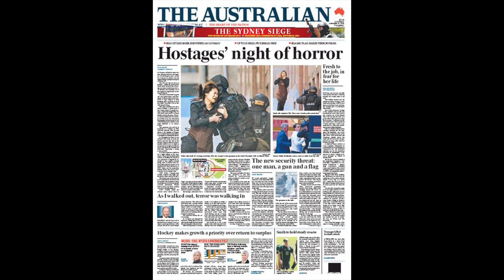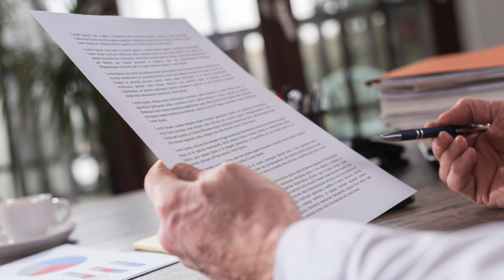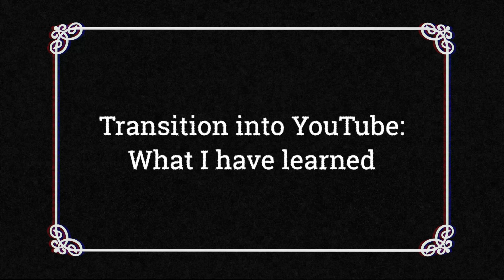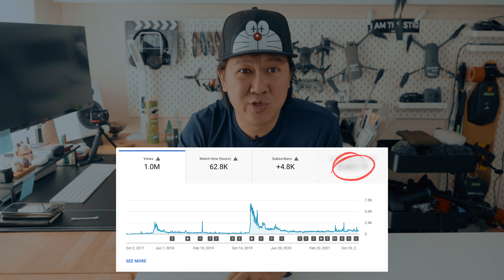My YouTube Channel just made 1 Million Views - This is What I've Learned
00:00 - Intro
00:34 - Compilation of our Adventures
01:29 - Jeremy Toh's Backstory (What I did as a Replenishment Manager)
02:36 - Why YouTube and my Previous Job is the Same Thing
04:34 - Transition in YouTube : What I've Learned
08:04 - My one and only BreakOut Moment
08:51 - My YouTube Journey So Far
09:13 - How much do I make on videos

Thank you for 1,000,000 Views on YouTube, and while it may not be a lot in scheme of things, well it is a big deal to me, and thank you for your massive support. Our content is still very random, and we're still figuring things out. Hopefully we can become a lot more consistent and keep pumping out regular content.

If you're a fellow content creator, please drop us a comment we love to hear from you.

Useful Books to Read:
Your Personality Isn't Permanent by Benjamin Hardy
Atomic Habits: the life-changing million-copy #1 bestseller

Jeremy Toh is an avid Road Trip Adventurer, a huge fan of Jeremy Clarkson and Top Gear, he loves Technology and creates videos on YouTube. He comes from the little island of Borneo, Sarawak which is a part of Malaysia, and as a child he was raised by Television and YouTube Shows growing up. As the only other Malaysian crazy enough to drive Malaysia's First National Car (Proton Saga) all the way to Vietnam, Jeremy Toh now spends most of his time trying to create YouTube motoring Travel related and Drone videos.